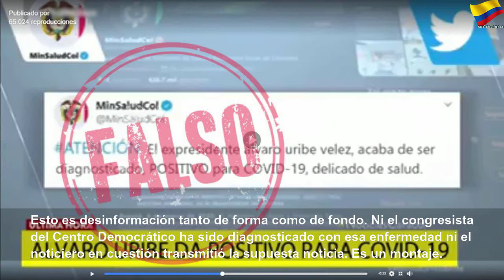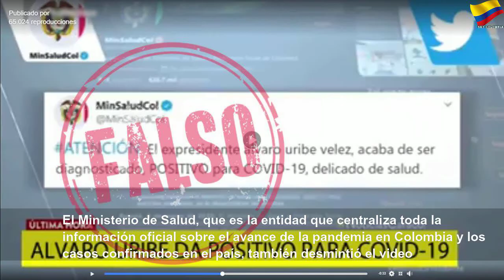Álvaro Uribe no ha dado positivo en COVID-19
Álvaro Uribe no ha dado positivo en COVID-19 | Sky Colombia
Por redes circula un montaje de video que simula una emisión de última hora de Noticias Caracol en la que supuestamente se da esa información, desmentida por el Ministerio de Salud.